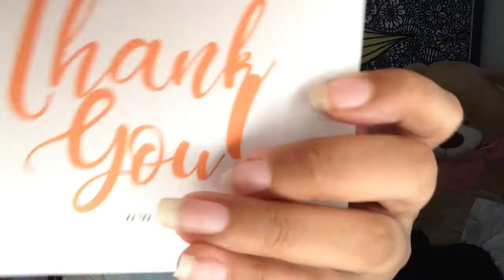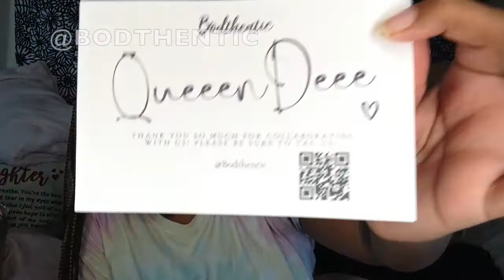SMALL BUSINESS SUPPORT SATURDAY EPISODE #103 | BODTHENTIC | BLACK OWNED BODY CARE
Hey RoyalFam 👑!! As most of ya'll know I am big on support so I decided why not bring it over to my channel with a "Small Business Support/Shoutout" segment. I don't see many small businesses getting exposure on YouTube & I wanted to change that because small businesses deserve a chance just as much as the big businesses do. Every Saturday a new business will be showcased on my channel. As always enjoy & show some support to small businesses!

XOXO 👑 QUEENDEE 👑

~FOLLOW ME~
~Get To Know Me~
Age - 23
Birthday - June 11th (Gemini Gang)
College - Indiana University Class of 2020
Bachelors in Community Health (pre-nursing)
Minor - Human Development and Family Studies